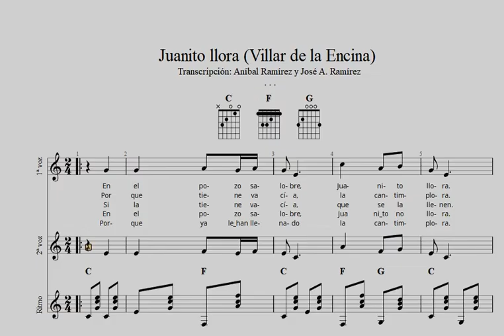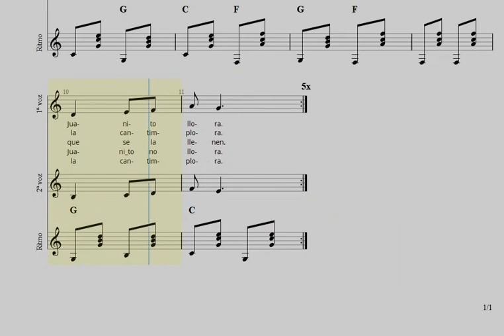Juanito llora (canción popular de Villar de la Encina)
Canción popular que se cantaba en Villar de la Encina (Cuenca). Está transcrita con su letra desde los recuerdos de cómo se cantaba (aunque yo no conocía la canción). Le he añadido una segunda voz compuesta por mi que creo la complemente positivamente. Espero os guste y aporte algún valor para conservar las tradiciones musicales.